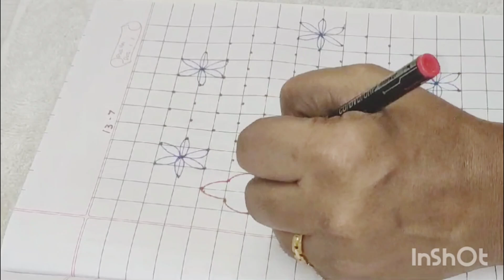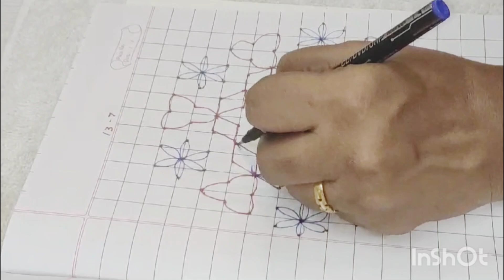13to7dotrangoli/Deepavalispecialrangoli/butterfly rangoli/kolamdesign/mugguluragoli /beginners rango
15to1dotrangoli/Deepavalispecialrangoli/butterfly rangoli/kolamdesign/mugguluragoli /beginners rango